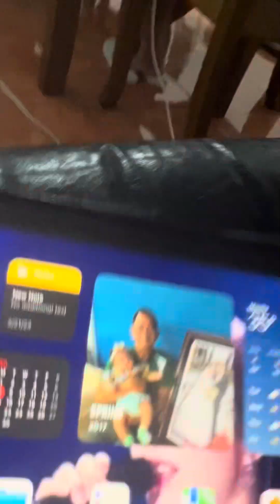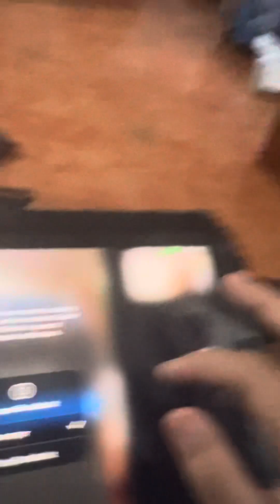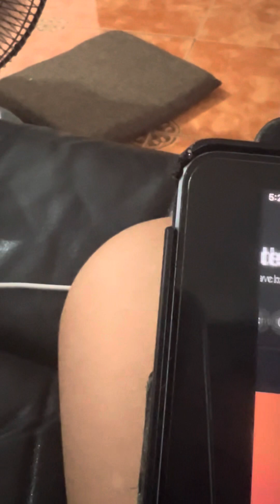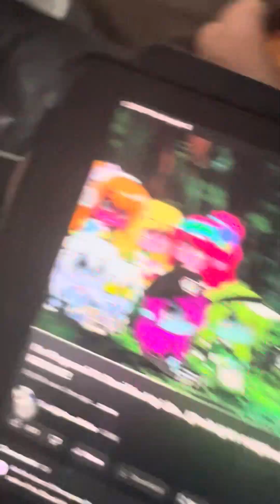April 11, 2024